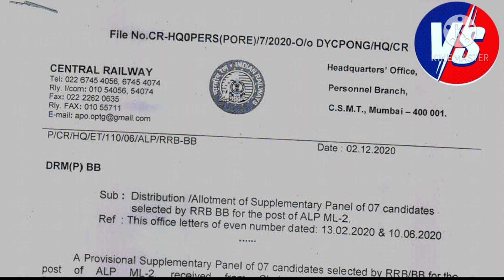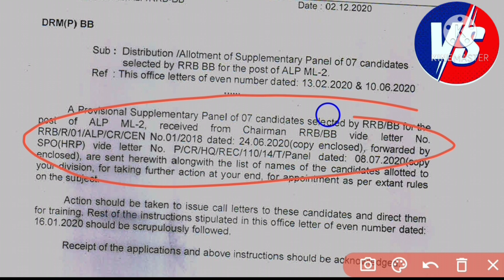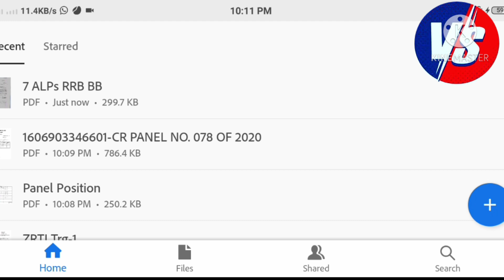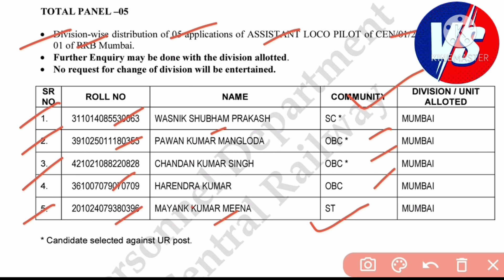RRB MUMBAI SUPPLEMENTARY PANEL OUT | RRB MUMBAI ALP WAITING CLEAR | CR ALP NEW DIVISION ALLOTMENT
आरआरबी मुंबई के एएलपी वाले कैंडिडेट के लिए बड़ी ऑफिशल अपडेट जारी की है 1/2018 वाले कैंडिडेट्स के सप्लीमेंट्री पैनल जारी कर दिए हैं जिसमें कई कैंडिडेट को जगह मिली है और जिन कैंडिडेटका सप्लीमेंट्री पैनल जारी किया है उनका डिविजन एलॉटमेंट लिस्ट भी जारी कर दिया है तो आप वीडियो को पूरा देखें और अपने दोस्तों के पास शेयर करें और वीडियो अच्छा लगे तो चैनल को सब्सक्राइब कर दे और वीडियो को लाइक कर दे

●My YouTub Chennal Home Page Link:-